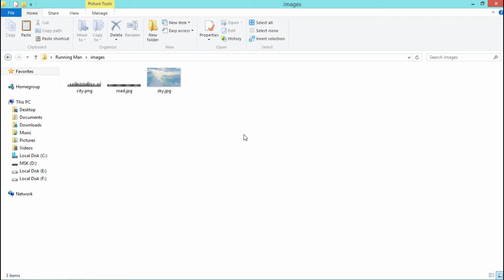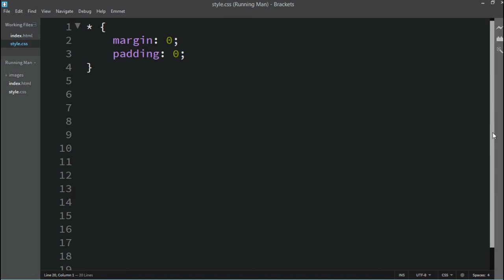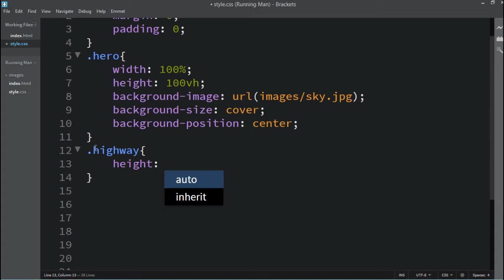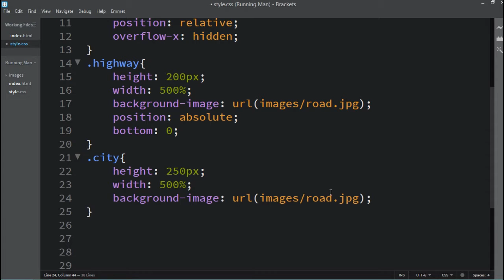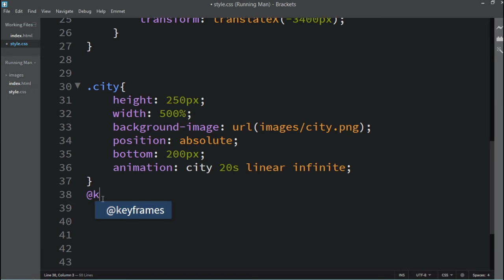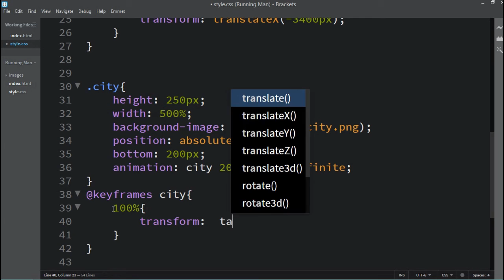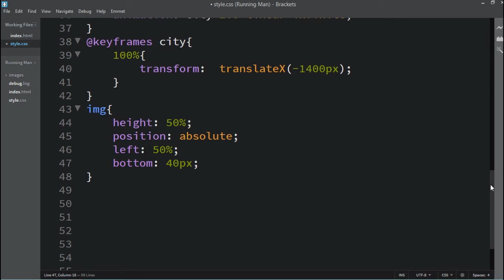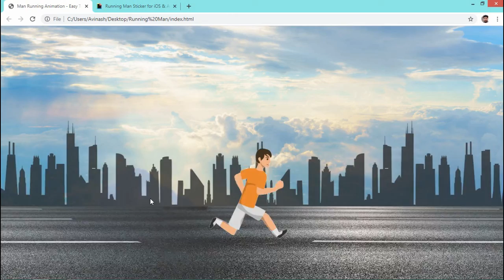Make Website With Animation Using HTML And CSS | Animated Background on Website using CSS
Learn how to make Website With Animation Using HTML And CSS | Animated Background on Website using CSS

In this video we will create a animation on website using CSS animation,
On this website be will add images that will be moving and one gif that make the website looks cool.